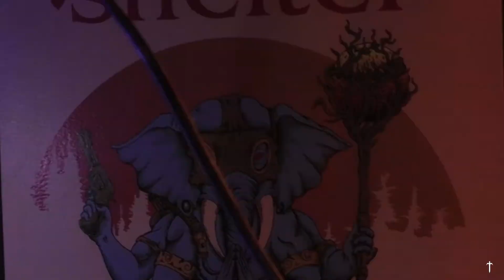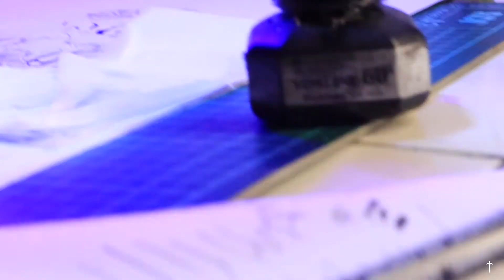RECORE 'ART ISSUE' ODLAVON ATRIT : KONSISTEN ADALAH PONDASI PALING KUAT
RECORE 'Art Issue' Episode kedua Kedatangan tamu ilustrator sekaligus musisi asal kota Malang ODLAVON ATRIT

Yang akan berbincang tentang bagaimana bermusik menurut pandangan pribadi dan membahas kiprah ODLAVON ATRIT dalam berkarya seni ilustrasi dan juga membedah artwork yang berkolaborasi dengan thronekill yang berjudul 'REINKARNASI FRAKTAL'